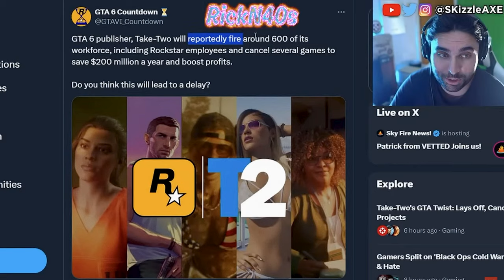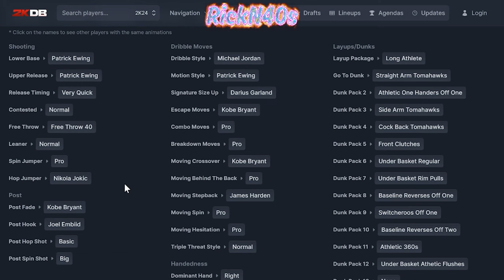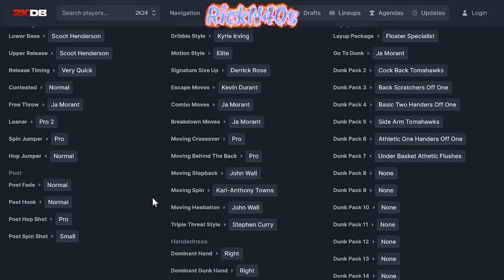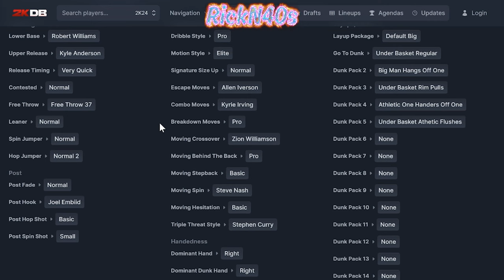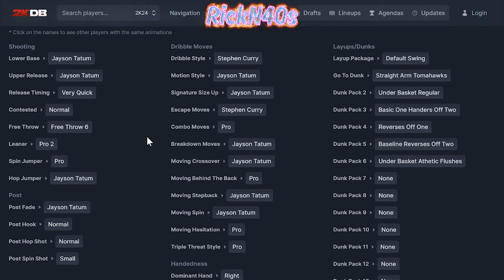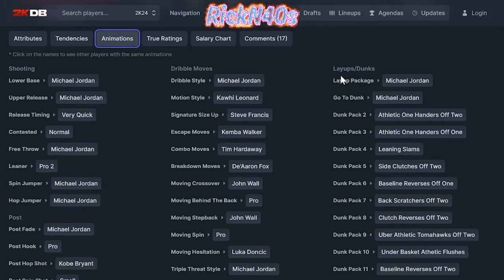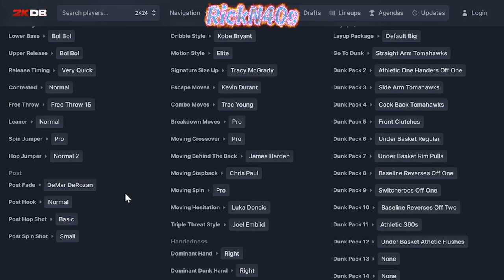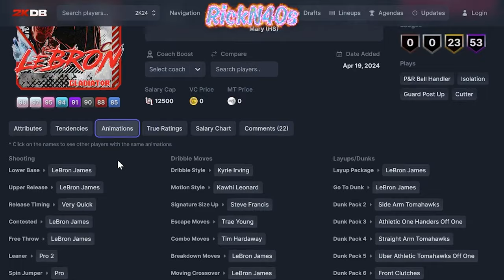100 Ovr Lebron James Pack Opening NBA 2k24 MyTeam Gladiator Card Review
Opening Gladiator Packs Hoping to pull 100 overall Lebron James plus a Full Review of the available cards.